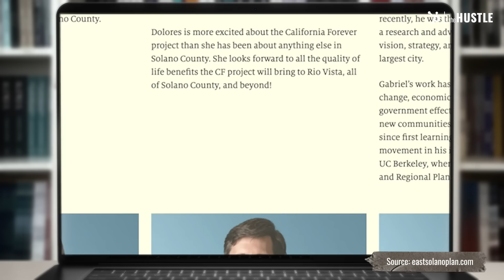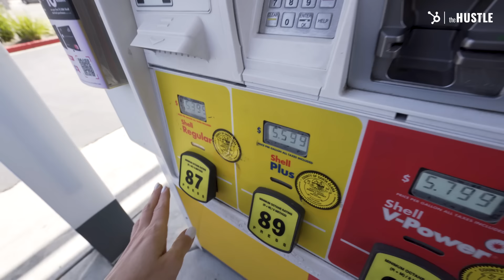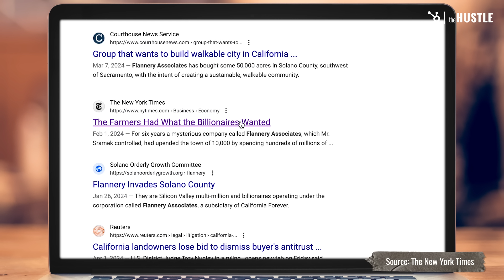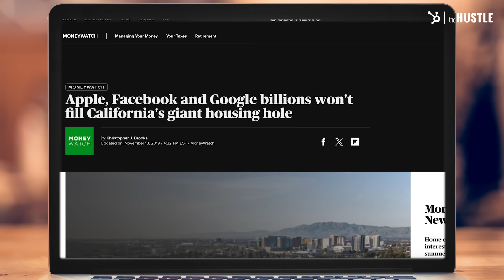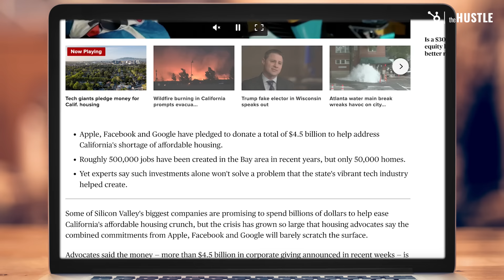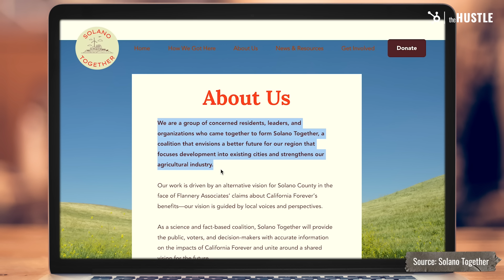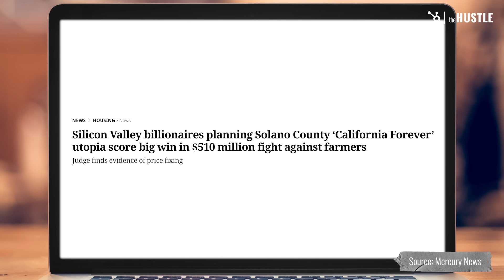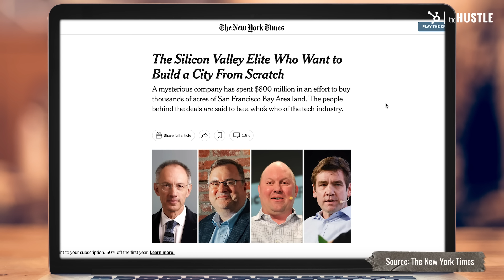Why Tech Billionaires Want to Build a City HERE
Since 2018, land in Solano County, California, has quietly been getting purchased by Flannery Associates LLC — a company that, until recently, no one had heard of. Backed by notable tech founders like LinkedIn’s Reid Hoffman and VCs like Sequoia Capital’s Michael Moritz, Flannery has spent ~$900m acquiring tens of thousands of acres for a project called California Forever — “a new community in East Solano,” according to the project’s website. But why would some of the wealthiest names in tech want to invest in developing a stretch of farmland in Northern California not far from the already-developed Silicon Valley? The Hustle’s Noelle Medina traveled to the California Forever project site to find out.

Sources:
- The New York Times
- Business Insider
- McKinsey and Co.
- California Business Journal
- New York Magazine
- ABC10
- CBS News
- SITELAB urban studio
- CMG
- RentCafe
- Solano Together
- California Forever
- The Union Democrat
- Forbes
- CalMatters
- Getty Images
- ABC7 News
- CBS Sacramento
- Mercury News
- Google Earth
- Cityoftelosa.com
- The Seasteading Institute
- Thesis Driven